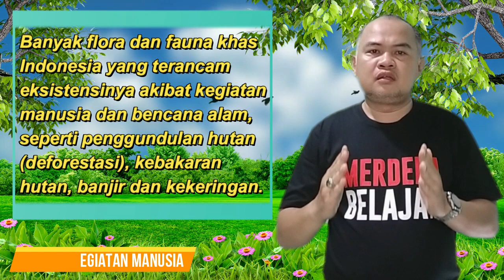Bab 6 Ekologi dan Keanekaragaman Hayati Indonesia || Part 3 - IPA Kelas 7 Kurikulum Merdeka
BAB 6 Ekologi dan Keanekaragaman Hayati Indonesia || Ekosistem - IPA Kelas 7 Kurikulum Merdeka - Apa Perbedaan Keanekaragaman Hayati Indonesia dengan di Belahan Dunia Lainnya - Bab 6 Ekologi dan Keanekaragaman Hayati Indonesia Part 1 (IPA Kelas 7 Kurikulum Merdeka) - Kurikulum Merdeka Rangkuman Materi IPA Kelas 7 Bab 6 Ekologi dan Keanekaragaman Hayati Indonesia

Indonesia terkenal memiliki keanekaragaman hayati tertinggi di dunia.

Indonesia terkenal memiliki tumbuhan endemik khas Indonesia, misalnya bunga Rafflesia arnoldi, meranti, cendana, anggrek tebu, daun payung, damar dan lainnya.

Banyak flora dan fauna khas Indonesia yang terancam eksistensinya akibat kegiatan manusia dan bencana alam, seperti penggundulan hutan (deforestasi), kebakaran hutan, banjir dan kekeringan.